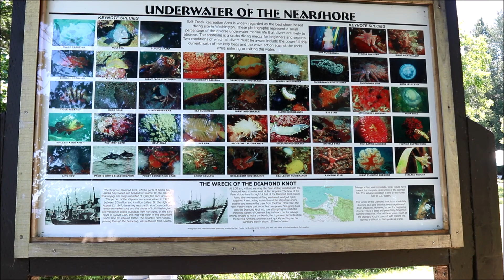Salt Creek Recreation Area - Lifestyle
Salt Creek Recreation Area - Lifestyle.  TOWN & COUNTRY is a full service real estate office located in Sequim & Port Angeles Washington. We offer Full Motion Home Video Tours of current & sold listings. If you are thinking about selling or buying real estate please give us a call at in Sequim or in Port Angeles.